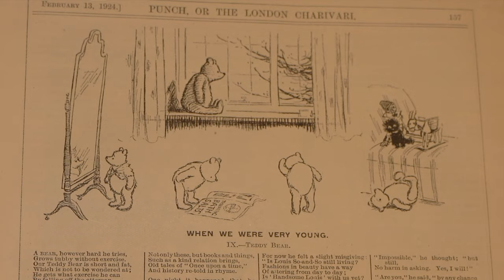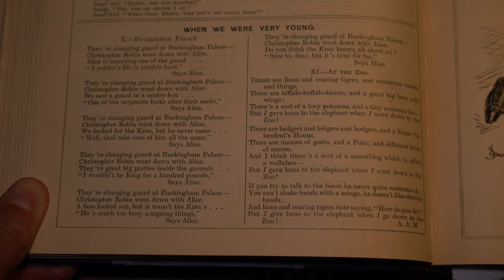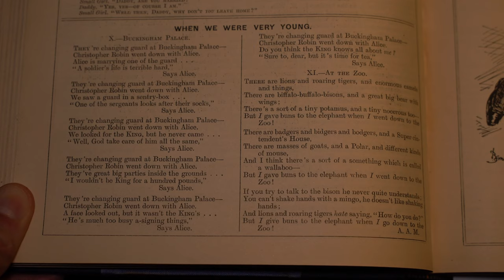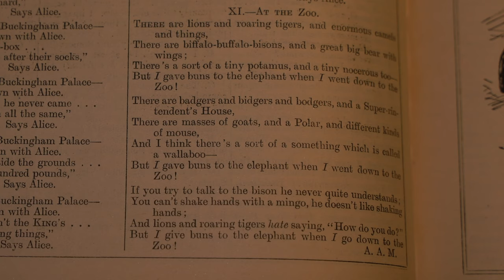Christopher Robin's First Poem - Before He Was Famous - When We Were Very Young - Dr Gill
Christopher Robin's First Poem - When We Were Very Young - Dr Gill

AA Milne's Winnie The Pooh started off life as Edward Bear, and even before the first poems were bound into the book When We Were Young, they were serialised in Punch magazine in 1924

Given that this original work is now out of copyright, I thought it would a good opportunity to record some of them!

In this volume, we get our first experience of Christopher Robins